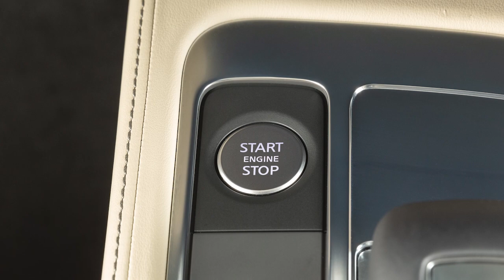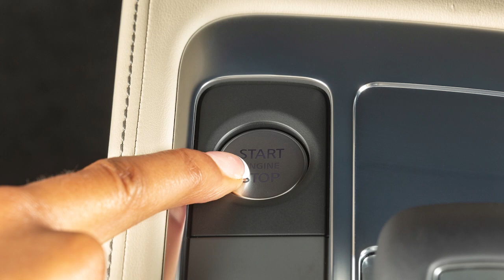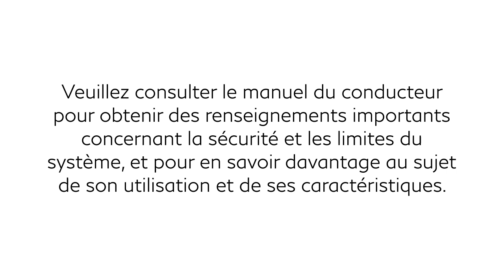2025 INFINITI QX60 - Toit ouvrant